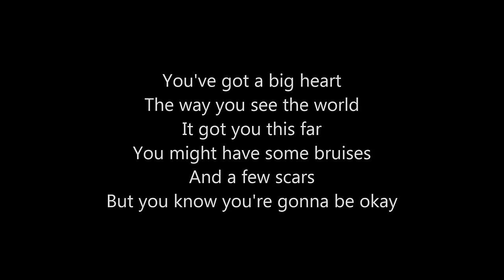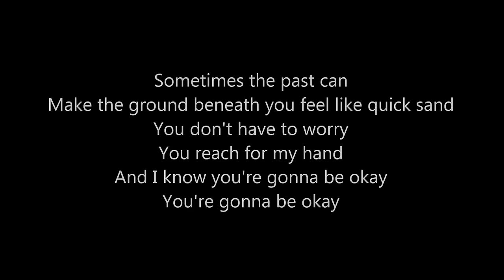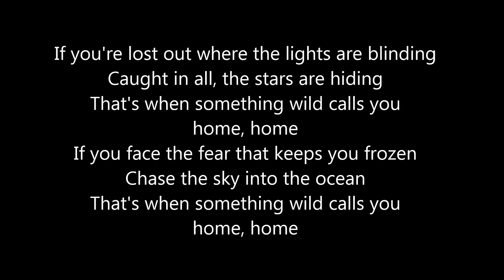Something Wild - Lindsey Stirling (Lyrics)